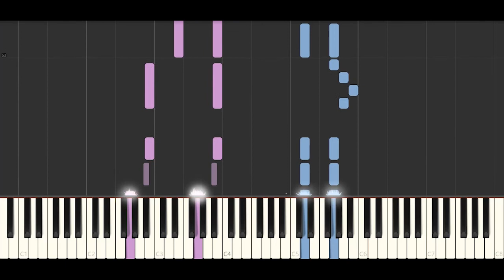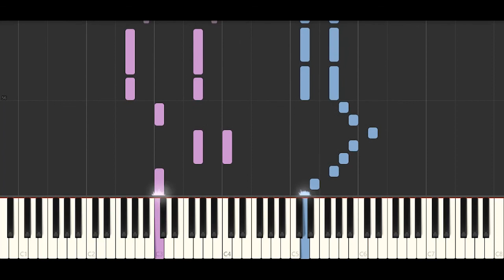IU - BBIBBI (Piano Tutorial)